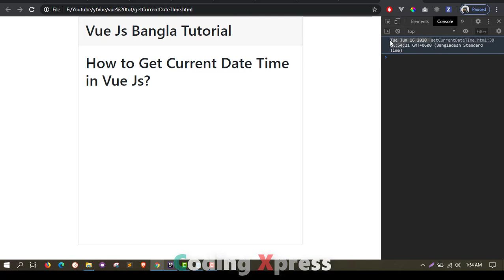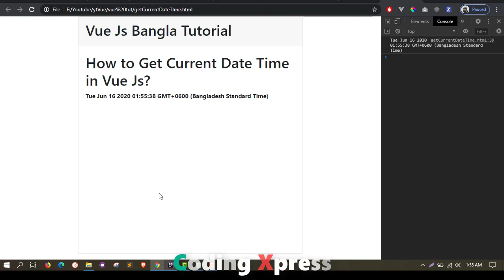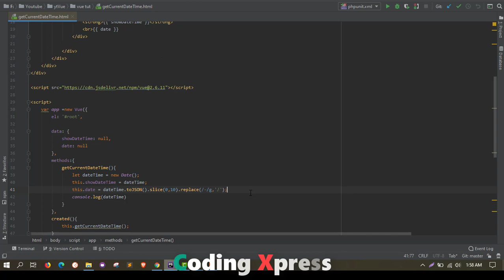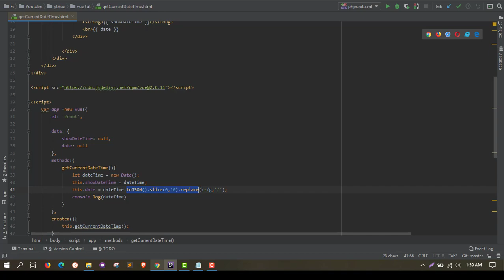Vue.js Bangla Tutorial | How to Get Current Date Time in Vue Js | Part 17 | Coding Xpress